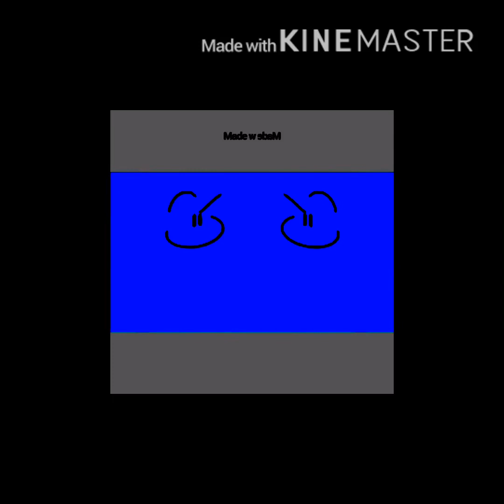Preview 2 cobra cobra 2 effects